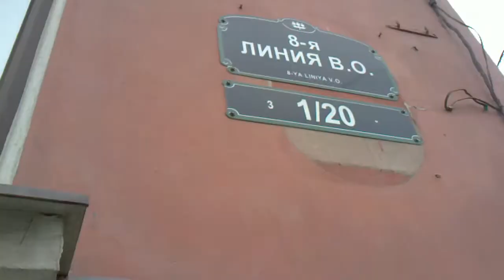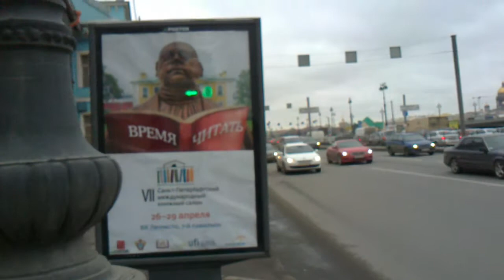Rush Hour in St.Petersburg